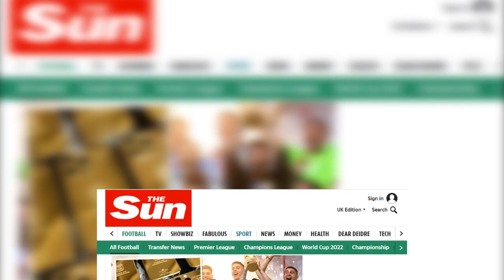বিশ্বকাপজয়ী সতীর্থদের সোনার আইফোন উপহার দিলেন মেসি | Lionel Messi | Prothom News HD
ক্যারিয়ারে সম্ভাব্য সবকিছুই অর্জন করেছেন লিওনেল মেসি। বাকি ছিল আর্জেন্টিনাকে বিশ্বকাপ জেতানো। গতবছর সেই স্বপ্নও পূরণ করেছেন। কাতারে মরুর বুকে উঁচিয়ে ধরেছেন বিশ্বকাপের সোনালী ট্রফি। দলীয় প্রচেষ্টায় বিশ্বকাপজয়ী হয়েছেন মেসি, কথাটি অনেকবার বলেছেন শিরোপা জয়ের পর থেকে। বিশ্বকাপ শিরোপা জেতার আড়াই মাস পর আর্জেন্টিনা দলের সতীর্থদের  সোনায় মোড়ানো আইফোন উপহার দিচ্ছেন মেসি। এই উপহারের তালিকা থেকে বাদ পড়েনি আর্জেন্টিনা দলের কোচিং স্টাফরাও।